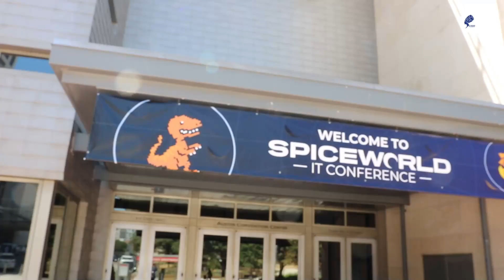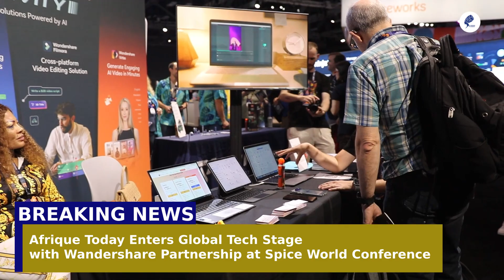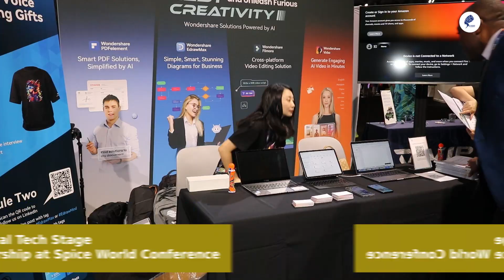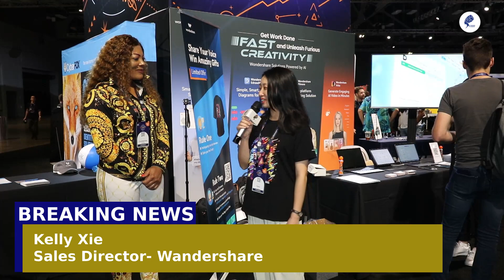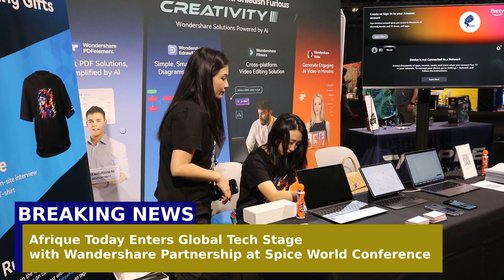Afrique Today Enters Global Tech Stage with Wandershare Partnership at Spice World Conference